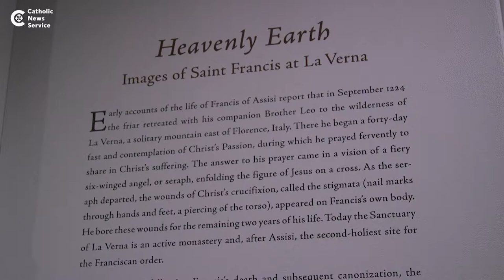Stigmata of St. Francis expressed in art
The curator of an exhibit on the stigmata of St. Francis at the National Gallery of Art talks about how the poor man from Assisi received the wounds of Christ.